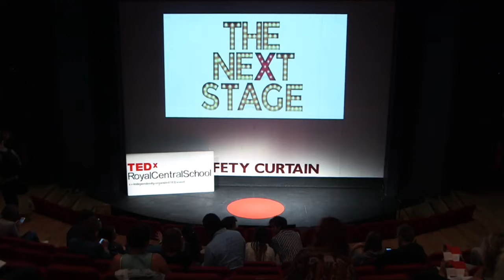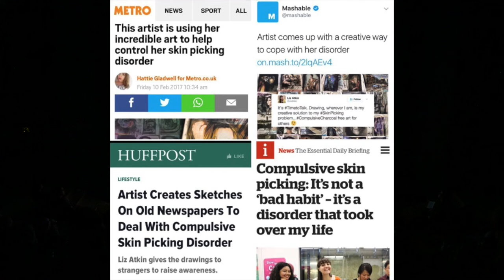Re-imagining Compulsive Skin Picking: Art for Recovery | Liz Atkin | TEDxRoyalCentralSchool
Liz Atkin has a compulsive skin picking disorder. She tells her story, and encourages the world to see art as a tool for recovery. Liz Atkin is an internationally acclaimed visual artist and advocate based in London. Compulsive Skin Picking dominated her life for more than 20 years, but art has become her greatest tool for recovery. Liz reimagines the body-focused repetitive behaviour of skin picking into photographic artworks, charcoal drawings and performances. Her work has been exhibited in the UK, Australia, Singapore, USA and Japan. She has given public talks for TEDx Youth, Wellcome Collection, Southbank Centre, and at a range of UK and international conferences and health events. She has featured on BBC Breakfast, BBC Woman's Hour, BBC World Service and BBC Radio London, Aljazeera TV, the INewspaper and BBC Arabic.